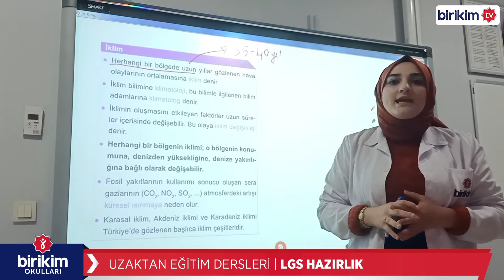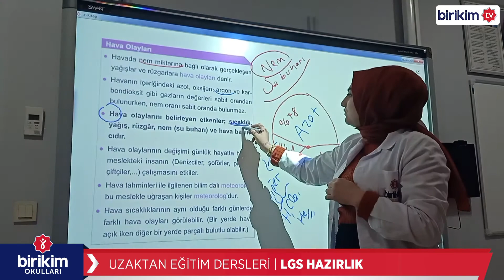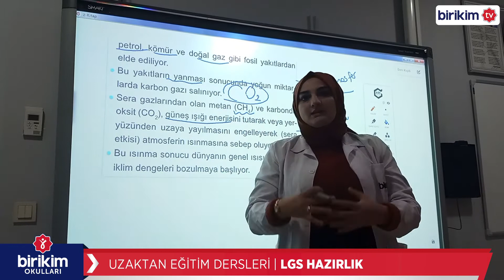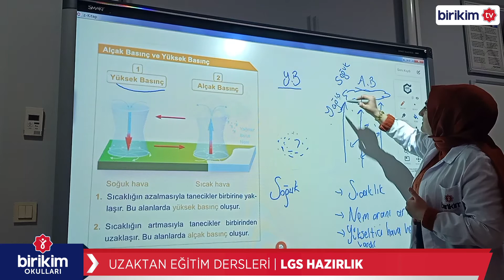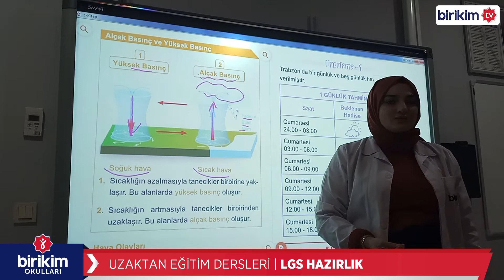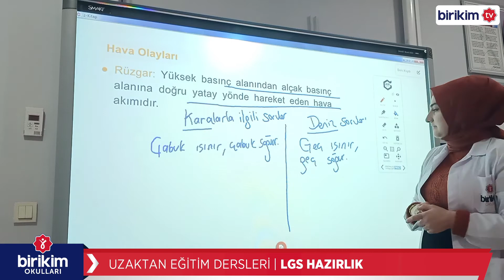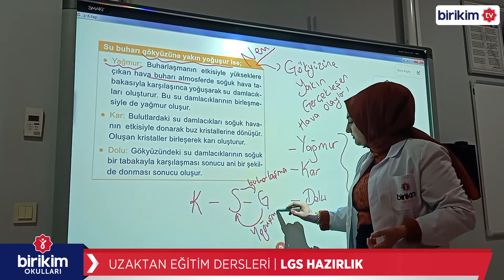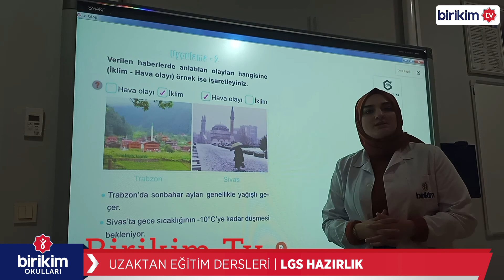LGS HAZIRLIK | FEN BİLİMLERİ | İKLİM ve HAVA HAREKETİ